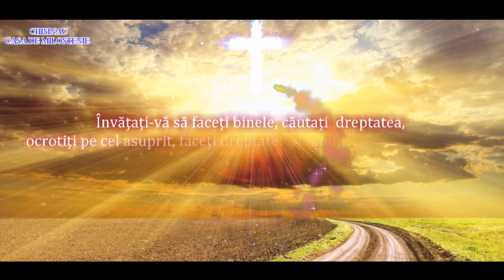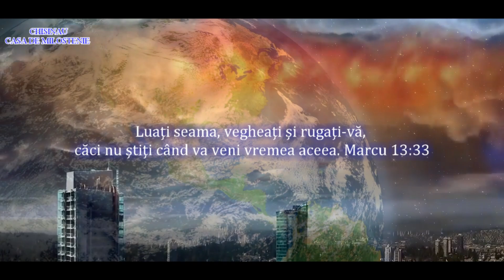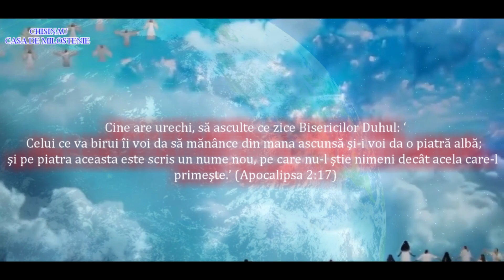Suflet în Suferință și Sărăcie !!! ДОМ МИЛОСЕРДИЯ. КИШИНЕВ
The mission and the goal we want to accomplish in 2020 is to continue ministering in the following spheres: 1. orphans in boarding facilities 2. elderly people 3. homeless people 4. vulnerable families and families with lonely children and old people Your trust in God motivates us and gives us the power to go further and share those “five loaves and two fishes” with the needy ones.
Voi DECIDEȚI.

Rugați-vă pentru Casa de Milostenie. Chisinau, fiți alături de noi prin rugăciune, și postați mai departe. Vă mulțumim din suflet. Vă rugăm să ne scrieți în privat pe

Pe parcursul a 6 ani de misiune a Casei de Milostenie - Chisinau, și cu ajutorul a unei mână de oameni generoși care au fost gata să ajute în mod dezinteresat pe alții am adus bucurii, speranță și mângâiere la peste 12 000 mii de suflete.
Doar în anul 2018, sa adus o consolare, un sprijin, la 1244 de copii care se află în internatele țării, de 4 ori în Azilurile de bătrâni la 360 de suflete, la 61 de familii cu 234 de copii care într-o mare parte erau mame abandonate, la 260 de suflete flămânde de pe străzile Chișinăului, la 10 bătrâne sau bătrâni singuratice.

In anul 2020 noi vă dorim ca Dumnezeu să vă umple cu orice har, pentru ca, având totdeauna în toate lucrurile din destul, să prisosiți în orice faptă bună.